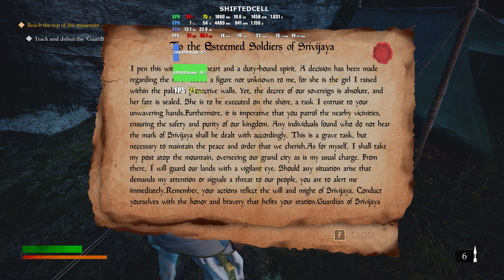Unsung Empires The Cholas - GTX 1080 Ti - 1440p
This is benchmark testing game Unsung Empires The Cholas using GTX 1080 Ti in 1440p.

CPU: i7 12700F
GPU: Palit Super Jetstream GTX 1080 Ti
MOBO: MSI MAG B660M MORTAR WIFI DDR4
RAM: KINGSTON HYPERX FURY RGB 32GB DDR4 3200MHZ
Resolution: 2560 x 1440
CPU Cooler: ID-COOLING SE-224-XT BASIC
Monitor: Acer Nitro VG271UP